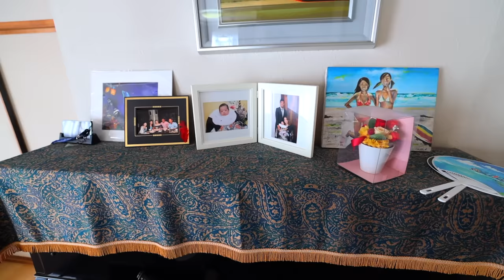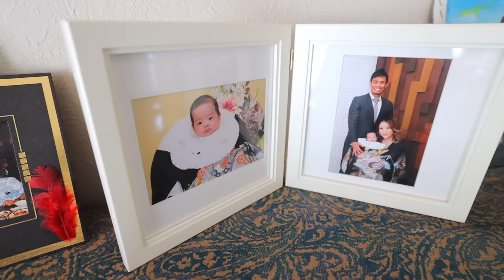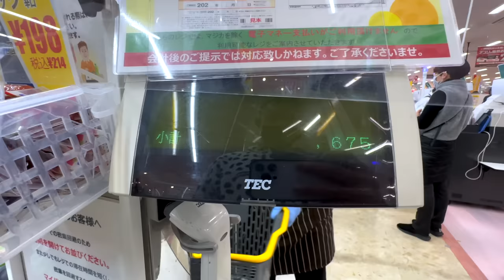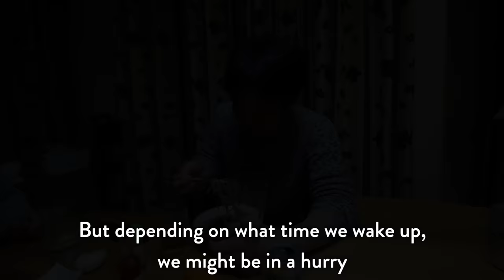What New Year's at my Japanese In-Laws House is like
Spending Japan New Year's Holiday at my Japanese wife's parent's house in Aichi Prefecture.  This is what it is like living in Japan outside of Tokyo and how Japanese families spend New Year's Eve together and what happens the following days.  Life in Japan can be different than most countries, but as long as your able to appreciate Japanese culture and the differences, it can feel like home.  We spend time with Maiko's Japanese family including her sister and new husband.  Also, Wolfy meets grandpa for the first time in his life.  It’s been a lonely few years for many Japanese families, as they’ve avoided returning home for the Holidays and even this year, many areas urged their city family members to avoid travel in fear of getting sick.   Luckily for us though, we’re all able to finally get together and welcome both Wolfy and Junya to the family.   As many of you know, from following the channel this last year, Maiko and Wolfy had quite a few health issues so I’m personally thankful that our family was able to get through this year.  It’s nothing but struggle city when trying to create content while tending to sick family members at the same time.   I can wish for nothing more than a healthy family for 2023.

- Bitcoin: 1AUZW1Emio4qtRiBir3EUDey1zi3ssoRsw

___ Business ___

- Main Camera
(USA Link)

- Powered Mic
(USA Link)

- Mic
(USA Link)

- Portable TriPod
(USA Link)

- Gimbal
(USA Link)

- Drone (Original)
(USA Link)